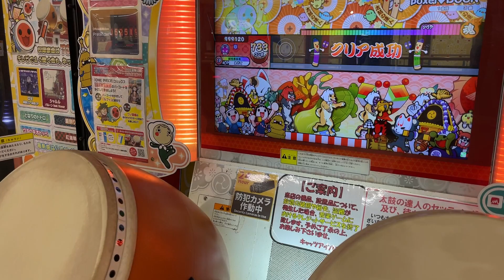ポセイドン でたらめ 可4不可2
同時押しが難しい